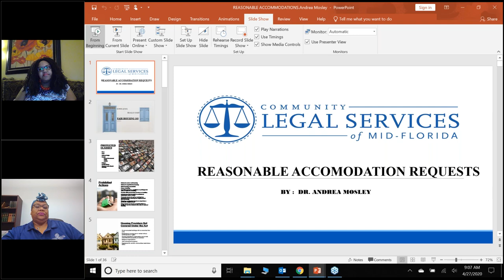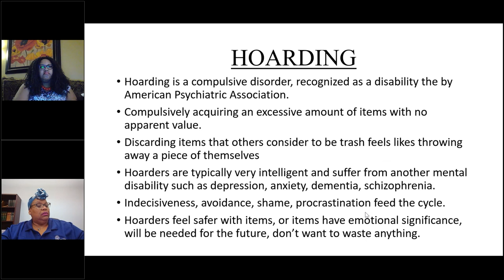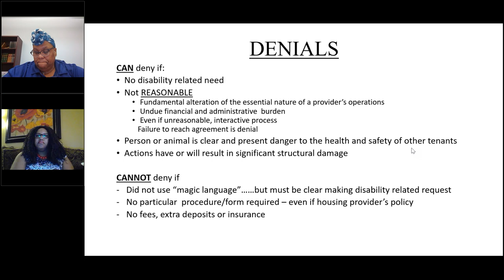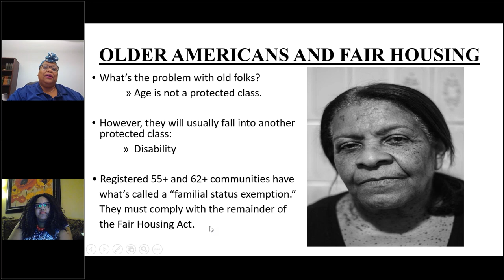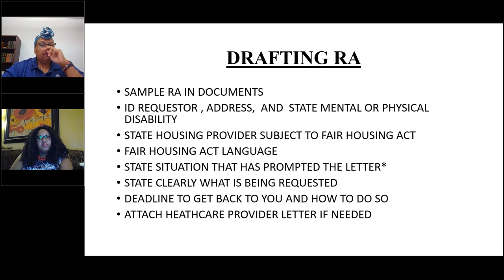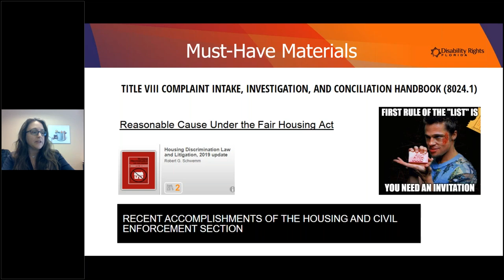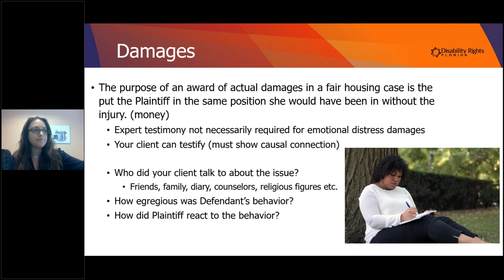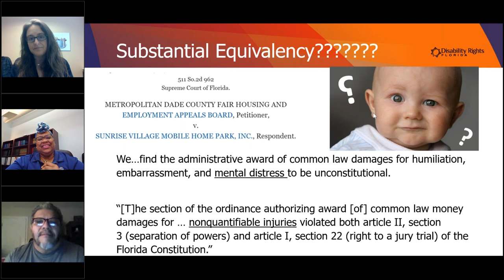Nuts & Bolts of Fair Housing Part 1 HUD edited out (per HUD's request)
FLS Statewide Training Initiative presents:
Half-day training (2 parts) explaining fair housing laws

Part 1 & 2 combined:
CLE
7 General CLE credits